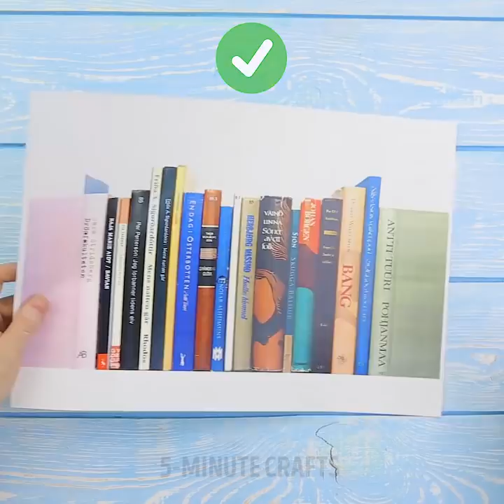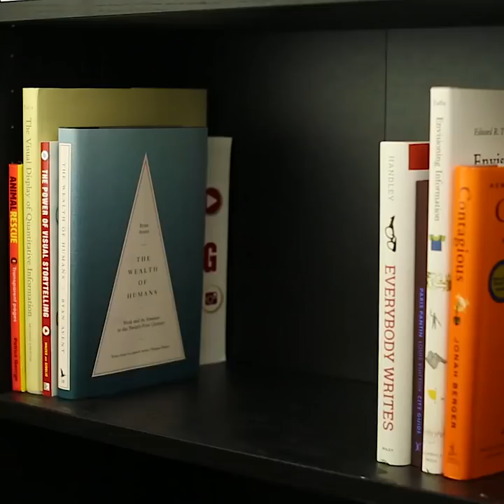18 SMART WAYS TO STORE LITTLE THINGS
COMFORTABLE WAYS TO KEEP THINGS IN ORDER

Sometimes it's so difficult to keep things in order. We all have a lot of little things in our homes and they often create a terrible mess. In fact, there are simple ways to keep everything in order – it makes the space around you more organized and saves you a lot of time as you always know where to find this or that thing. In this video, you can find a lot of lifehacks on keeping stuff nice and neat.

You can recycle a lot of things that you once wanted to throw away. For example, old jeans can become a cute tote bag. Check out our simple tutorial on making a nice bag out of old jeans and learn to upcycle old stuff!

Do you know that you can make little bowls out of napkins? A rotang rope is also a perfect material for making a bowl. They are easy to make and they are perfect for serving snacks on your table. Save this life hack for the next party.

Kinder eggs are a source of creativity! You can do a lot of things out of them – a toothbrush case, a no-mess pencil sharpener, a case for your headphones.

A Tic-Tac box can also be very useful when it comes to storing little things – you can store spice in it, use it as a wire holder, stationery or sharp pins holder, or even a portable naughts and crosses game!

Christmas toys can be safely stored in an egg tray, or you can use it as a case for socks or other small things.

Learn how to make a cute pencil case out of a piece of fabric and a zip. Watch this video till the end and see how to make a secret stash on your bookshelf! Share your secrets on keeping things in order in the comments.

TIMESTAMPS:

1:19 - Bowl napkin-folding technique

2:18 - Kinder eggs life hacks

5:30 - No sew makeup bag and pencil case

9:34 - DIY hiding place behind the books